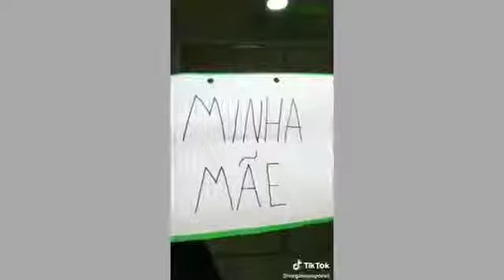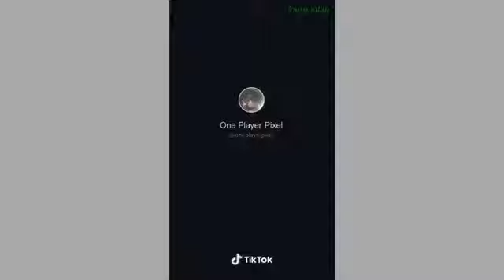MELHORES TIK TOK DE COMÉDIA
Maiores de 10 anos